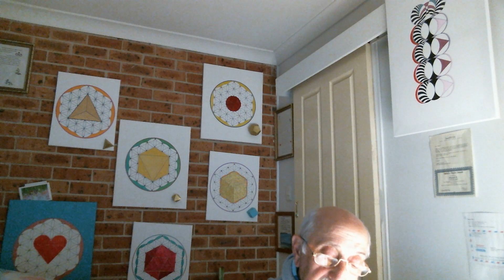Mision De Amor-Quinto Curso Avanzado-Leccion 11- Segunda Parte.